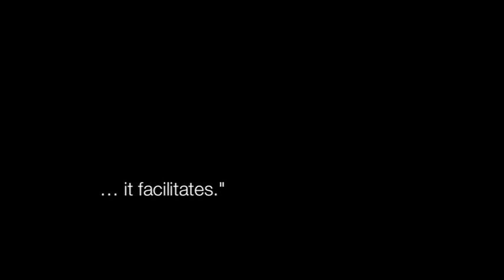Justin Taylor - Promo Video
Promotional video for providing acoustic music for all occasions.